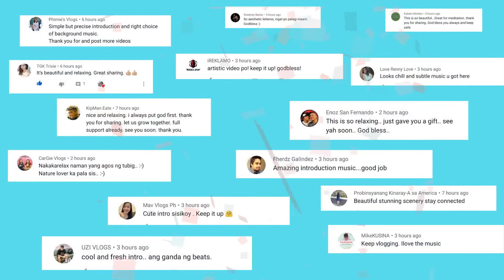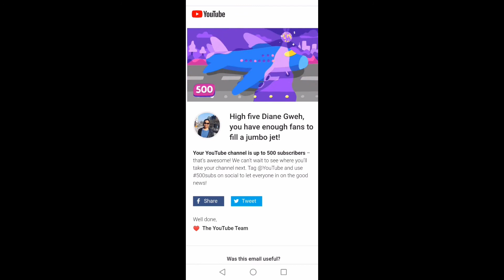500 subscribers Youtube celebration | Thank You | Diane Gweh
Hi everyone!